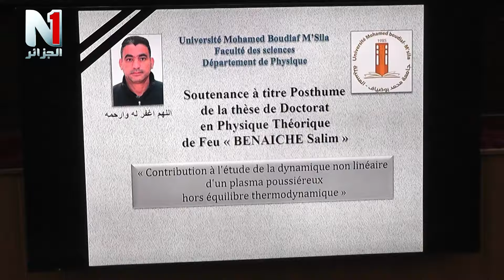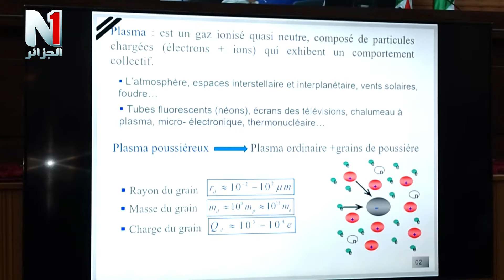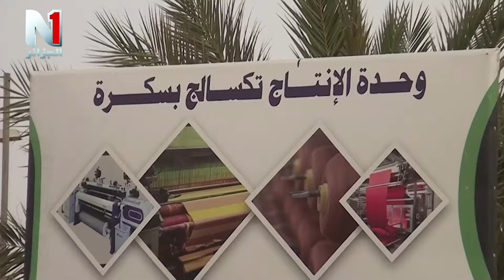تغطيات اعلامية 01 05 2024